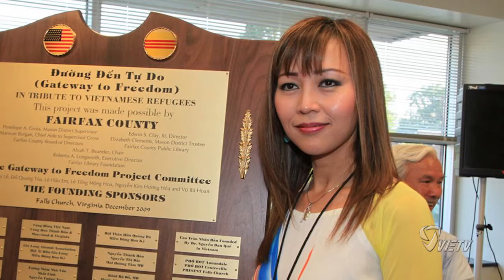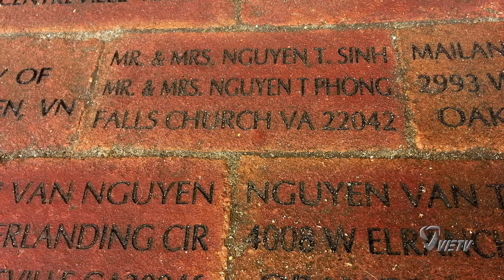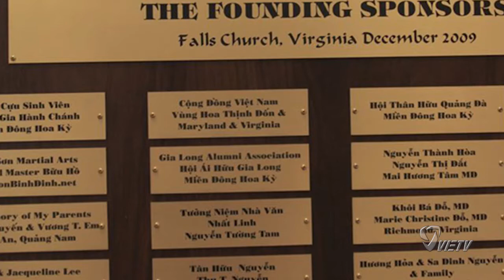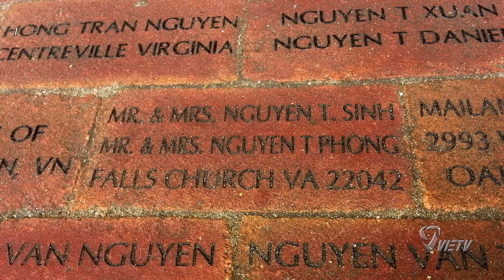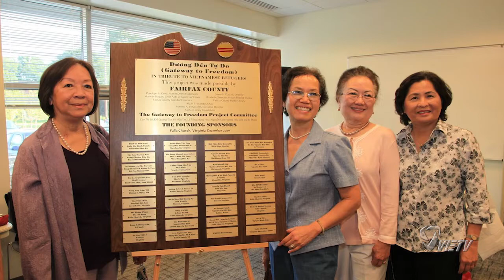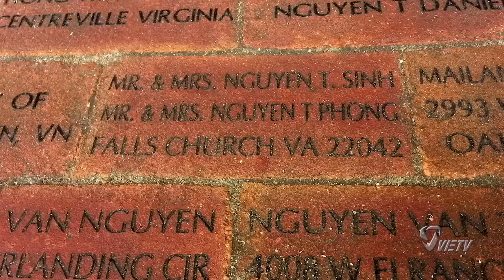Gây Quỹ Cho Dự Án Đường Đến Tự Do